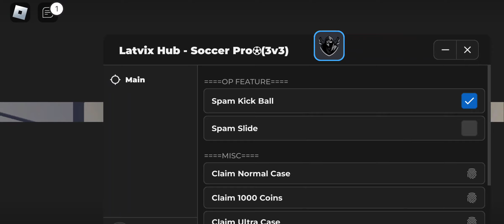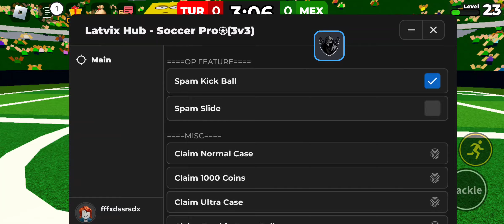Soccer Pro script – (Spam Kick Ball, Spam Slide, Claim Normal Case)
➧The script is published on our website with scripts (NO POPUP ADS or MBOOST & REKONISE)
➧ Functions: Claim Ultra Case, Claim Zombie Case, Spam Slide
➧ Script developer:  Latvix Hub